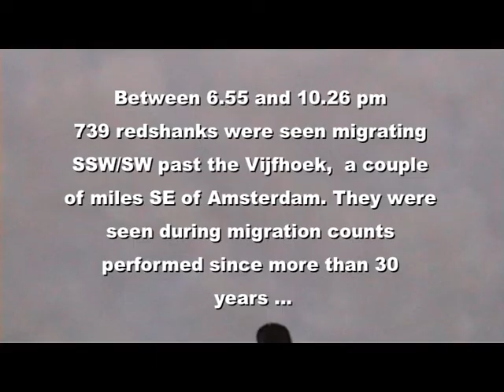tureluurs - common redshank - over de Vijfhoek 1407 2012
739 redshanks (Tringa totanus) were seen migrating over De Vijfhoek (the Pentagon) near Amsterdam in the evening of july 14th 2012. this is one of the groups heading SW ...